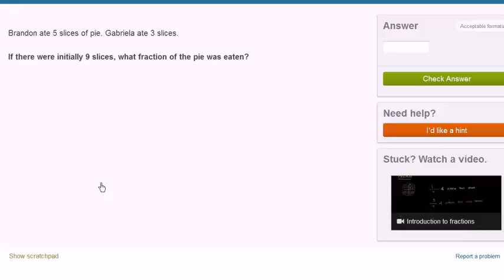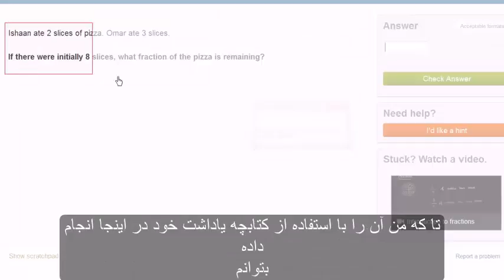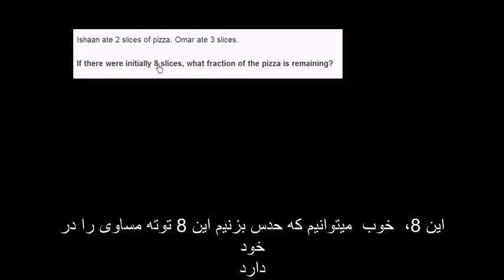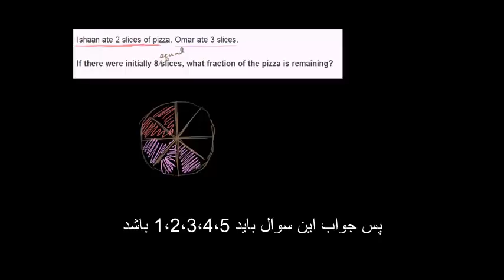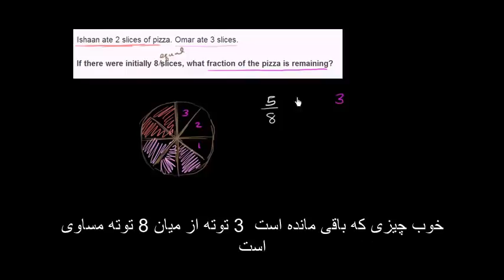03 08 15 بیان کردن مشکلات کسر تمرین 1